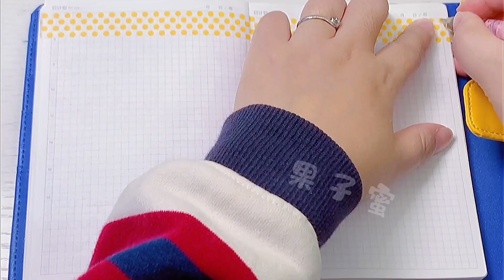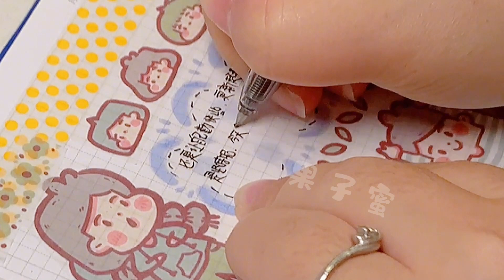🍧音樂手帳 | 木子裡的日常生活 | 童話小著✨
🍧Music Handbook | Daily life in Muzili | Fairy tales ✨